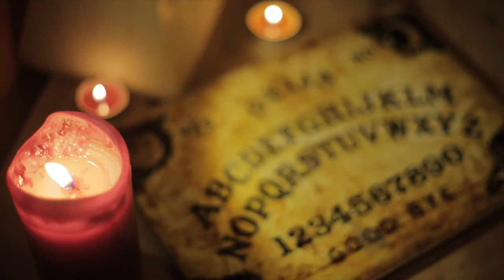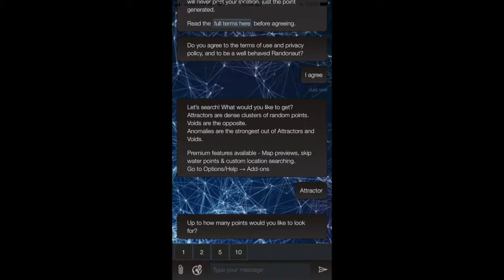CHECKING OUT THE RANDONAUTICA APP! 👻